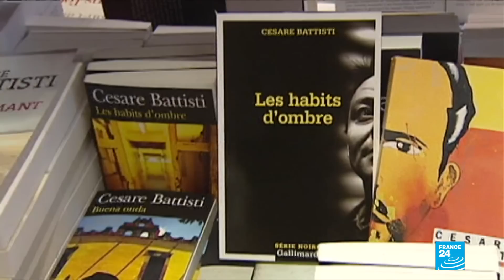Arrest of fugitive leftist militant Cesare Battisti ends 37 years on the run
A former leftist militant sought by Rome for four murders in the 1970s was arrested in Bolivia on Saturday and will be extradited to Italy. Cesare Battisti managed to remain on the run for almost 40 years, in part due to left-wing leaders’ largesse.